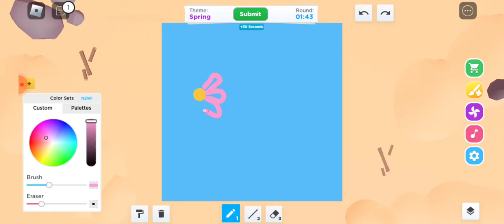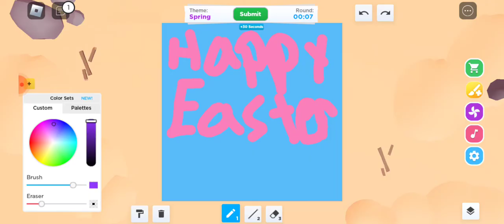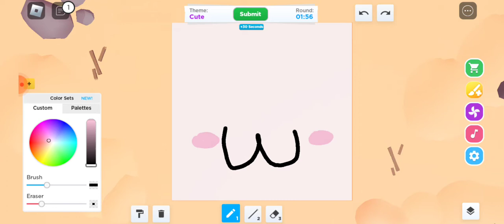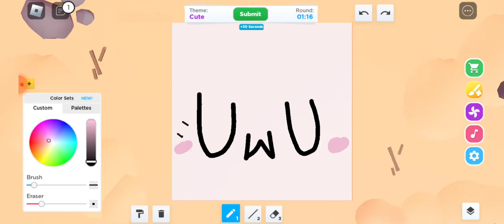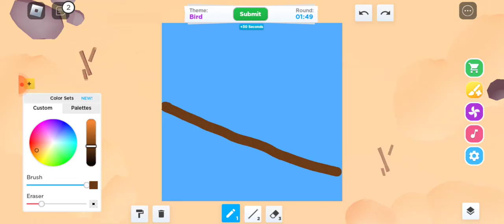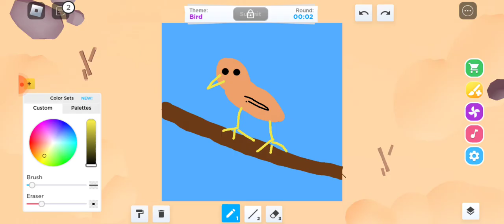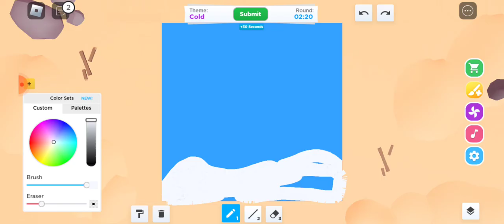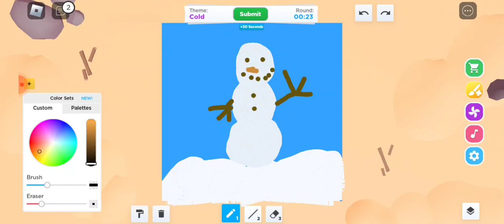Drawing fast in roblox (Sorry that we havent uploaded in a while)